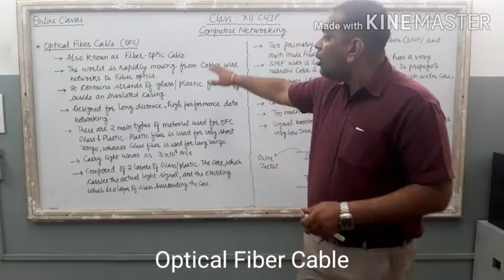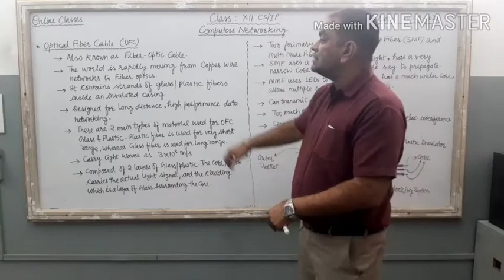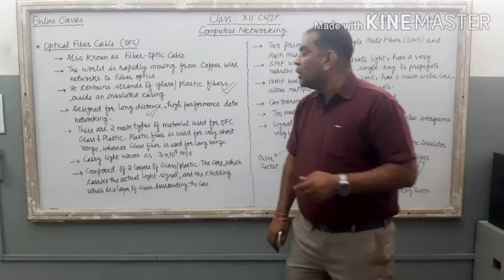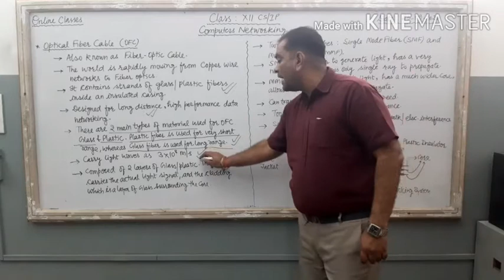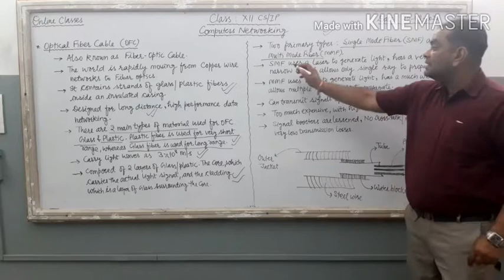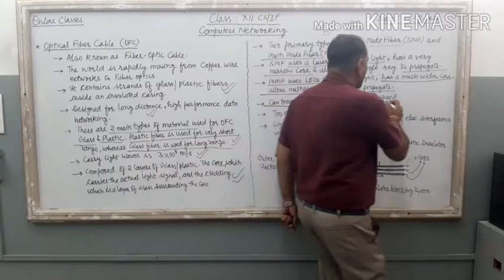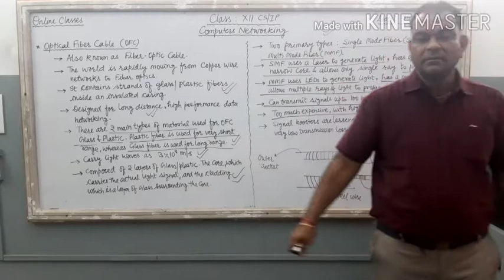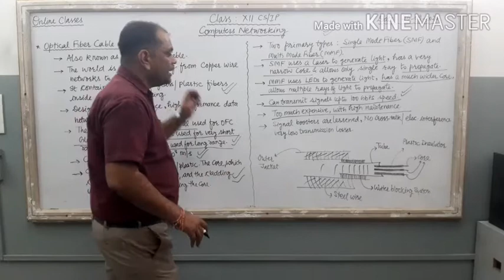Optical Fiber Cable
XII CS/IP